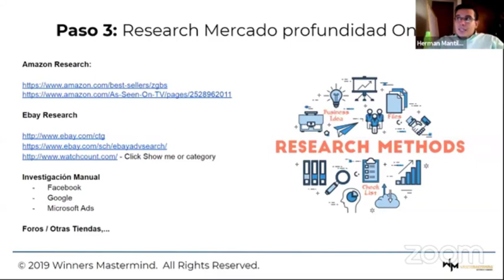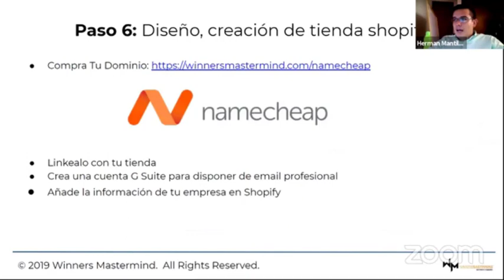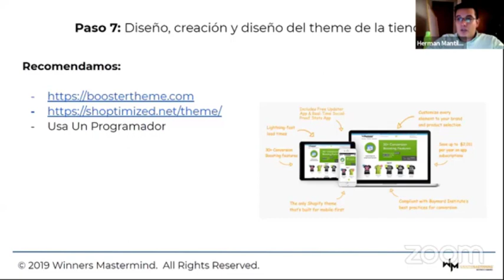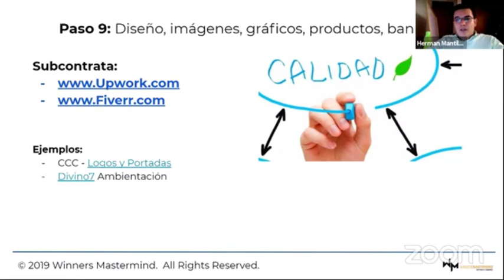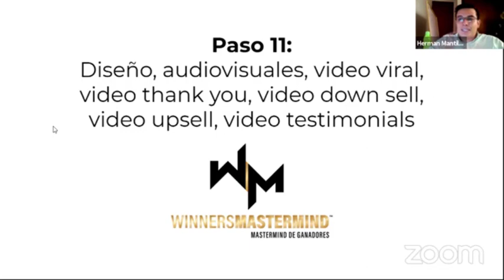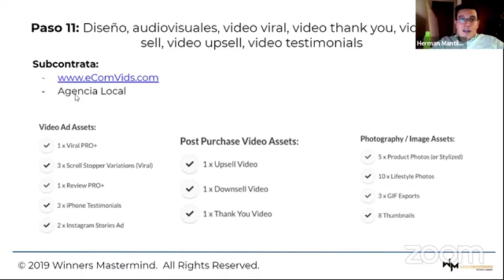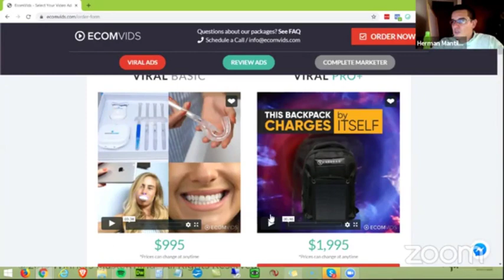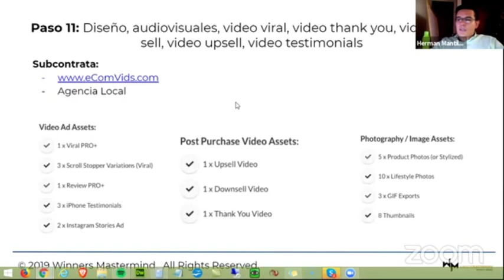21 Pasos para crear un Ecommerce Exitoso (Parte 3)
En esta serie de videos aprenderás cuales son los 21 Pasos que debes seguir para crear un negocio de Ecommerce Exitoso.